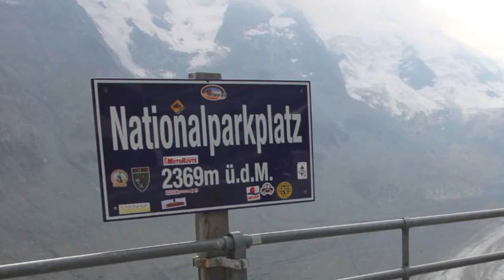58. Альпийская дорога, часть 2.